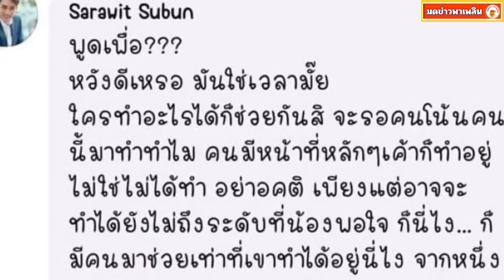หมอก้อง พูดเพื่อมันใช่เวลามั้ย?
หมอก้อง ลั่นพูดเพื่อมันใช่เวลามั้ย?